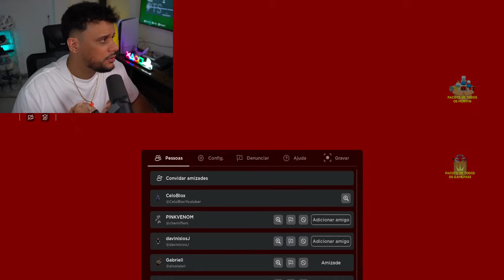🚨POLICIAL PEIDÃO BARRY VIROU AMONG US NO ROBLOX!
🚨 ENTRE NÓS, A PRISÃO DE BARRY! (OBBY) ⚠️